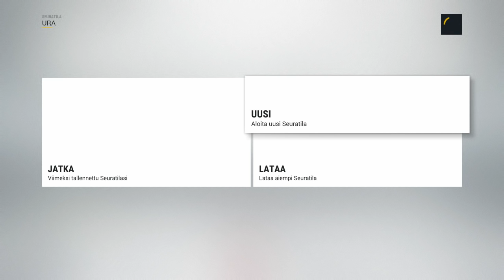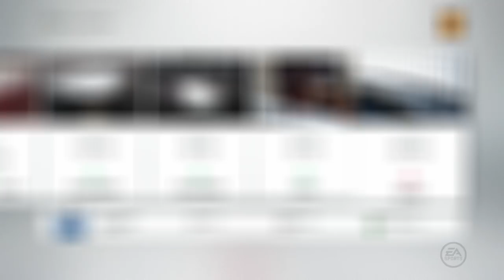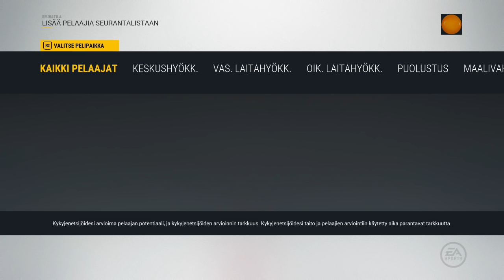Oilersin Johdossa #1 "Vaihtoehtojen kartoitus" - NHL 17 Franchise Mode: Edmonton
Sain sitten 10 vuoden irtosanomisen kiellon omaavan diktaattorisopimuksen liigan pohjoisimpaan kaupunkiin (joka itseasiassa on yhtä pohjoisessa kuin joku Saksan Hampuri, syyttäkää Golfvirtaa)! Taidanpa käyttää tätä rajatonta valtaani toteuttamalla muutaman blockbuster-treidin, mutta valinnan sietämätön vaikeus nostaa näkymätöntä päätään. Tässä videossa sählätään talousasioissa ja selataan joukkueiden vaihtovaroja suorastaan loputtomuuksiin saakka.